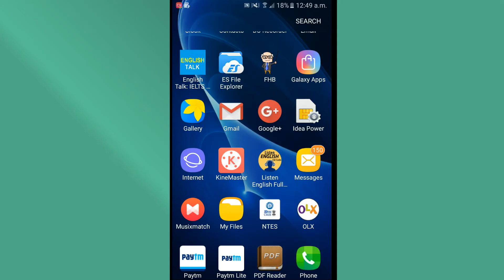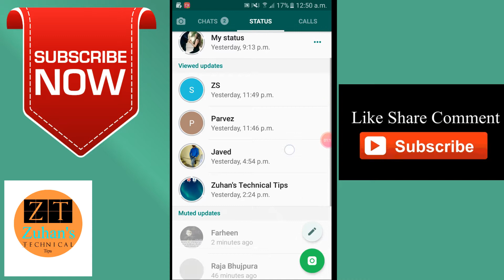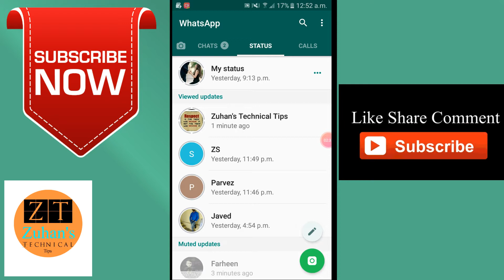whatsapp status copy कैसे करे gallery मे || WhatsApp status automatic save in gallery | Status Saver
Hi
Zuhan's Technical Tips

Dosto is video main aapko ko bataunga ke whatsapp status gallery main kaise copy kare. Wo bhi bina koi button dabaye. Umeed hai aapko ye video bahut pasand ayega.